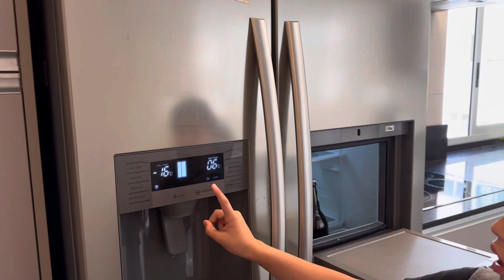CUANTO SALE ALQUILAR UN APARTAMENTO FRENTE A LA PLAYA POCITOS POR AIRBNB URUGUAY 2023